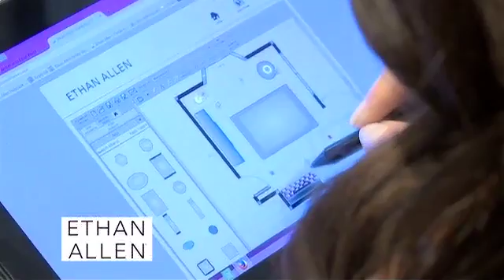Ethan Allen Segment